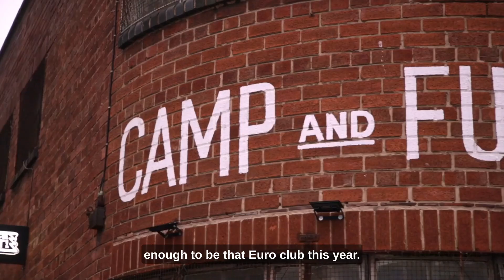Everything you need to know about EuroClub at Camp and Furnace | The Guide Liverpool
Liverpool loves a good party and the biggest one is coming to the city in May when Eurovision arrives in town.

And it’s not just about the contest and the artists competing for douze points from the panel of judges across the globe.

As well as a cultural festival, a special Eurovillage at the Pier Head, a pop-up Sonia city trail, and tons of themed events across Merseyside, one of the biggest celebrations is happening at Camp and Furnace, the Baltic’s brilliant events space that’s been chosen to host EuroClub.